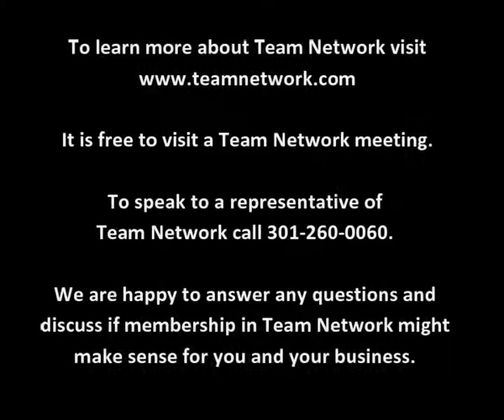Team Network Testimonial Damon Ehrlich of New York Life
Damon Ehrlich of New York Life
Bethesda, MD 20817